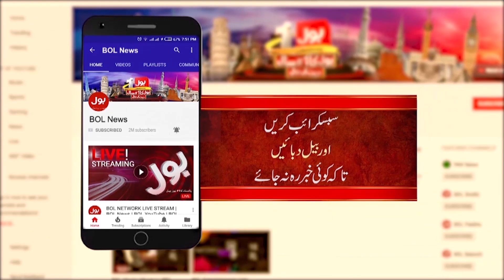Shah Mehmood Daughter Emotional Statement | PTI Leader Arrested | Breaking News